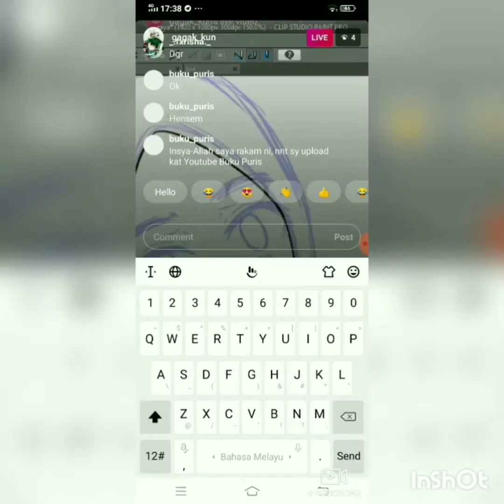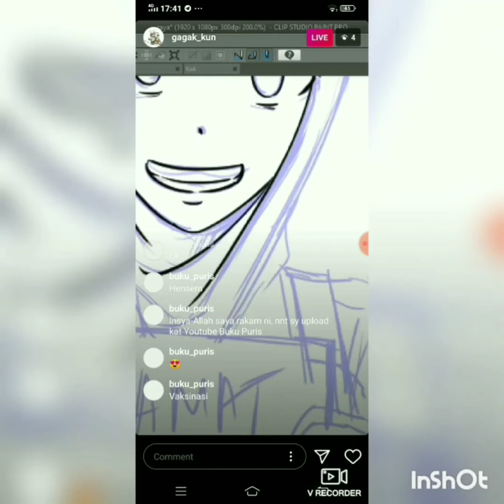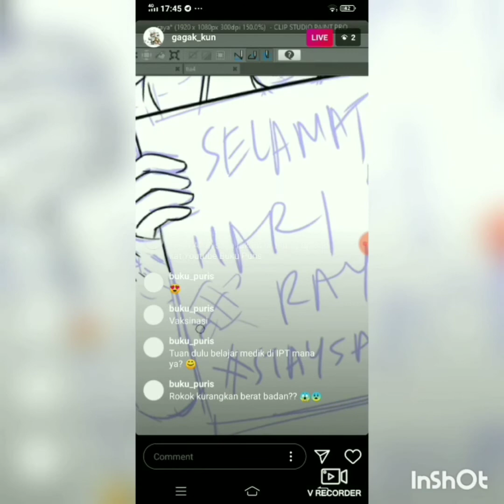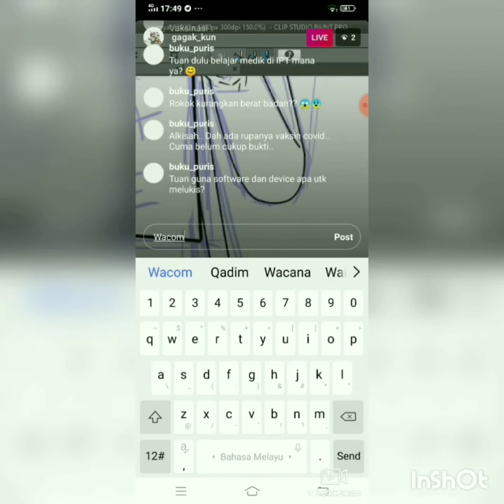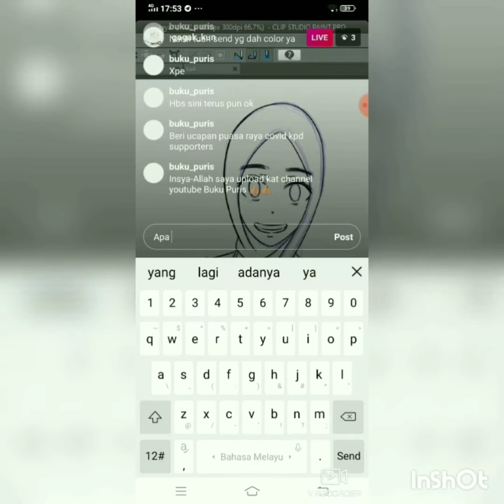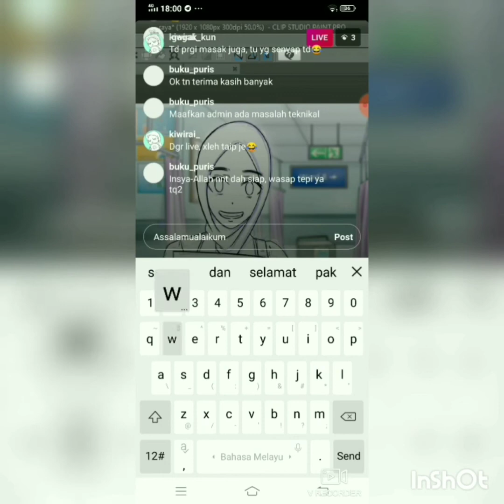Komik Misi Medik